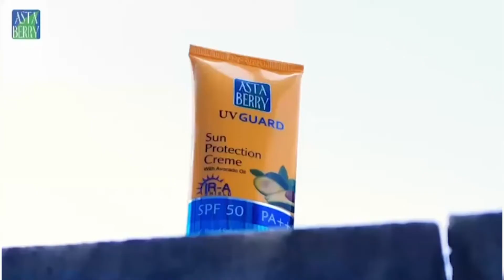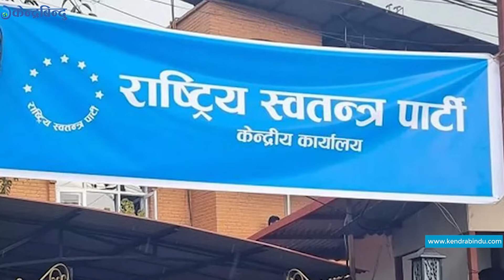ढाकालाई ७२ घण्टाभित्र कारबाही गर्दै रास्वपाले बहादुरी प्रदर्शन गर्यो कि अन्याय ? I Rabi Lamichhane I